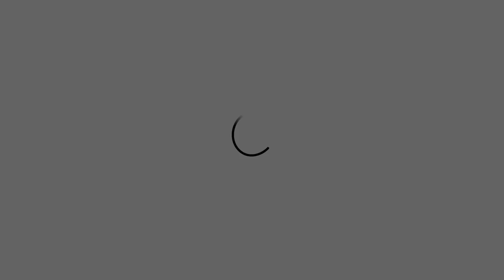Загадки движений. Хасай Алиев